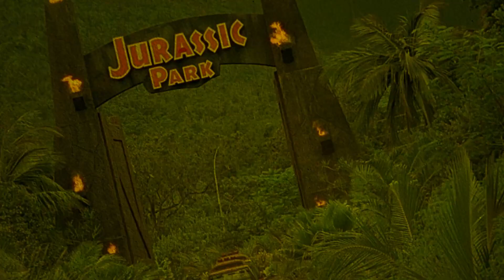The Ratcatcher Ending | 1999 | Movie Review | Criterion Collection # 162 | Lynne Ramsay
In this video i talk about the ratcatcher ending.

or

Movie Review for Ratcatcher

Ratcatcher | 1999 | Movie Review | Criterion Collection # 162 | Lynne Ramsay